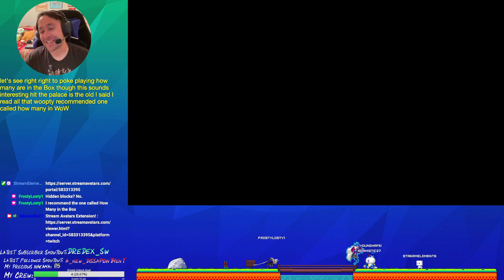How Many Are In The Box? Frosty's SMM2 Level. Am I skilled at counting or do I have dumb luck? 🤔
I'm the video game boy, I'm the one who guesses correctly by complete luck! 😈 Hehehe.  This is a fun memorization level where you have to count how many are in the "box".  Give it a try for yourself before watching me go at it!  For more of @FrostyLosty 's levels like this one, check his courses out with his ID in Super Mario Maker 2: 818-FJP-R4G -- Watch live